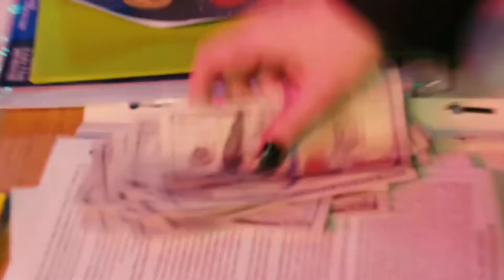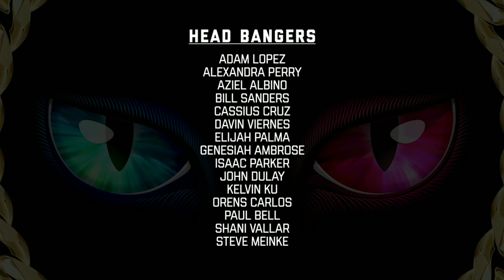🖤CHAINLYNX–LIKE THIS (Dubstep Sin copyright 🖤)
Like this Yea 🖤🖤😈